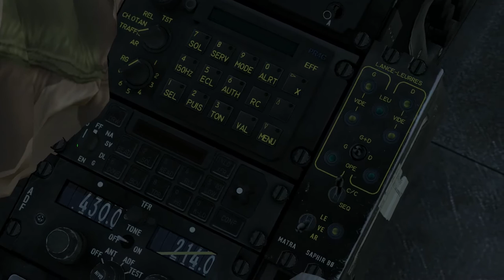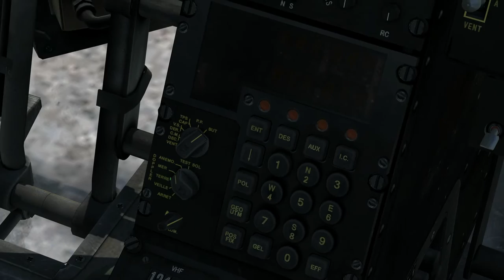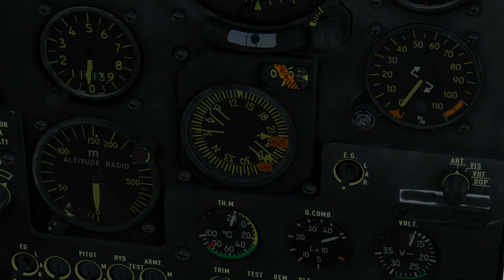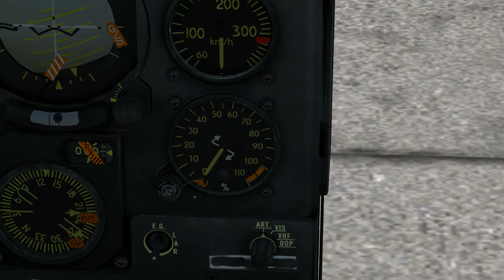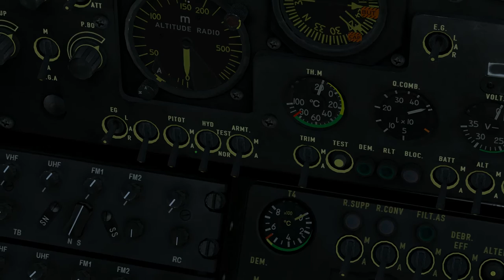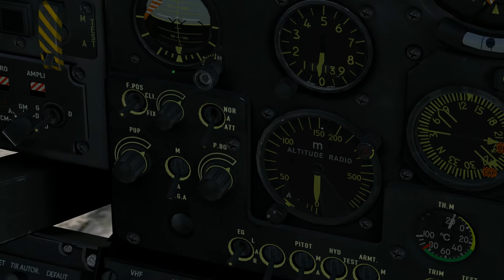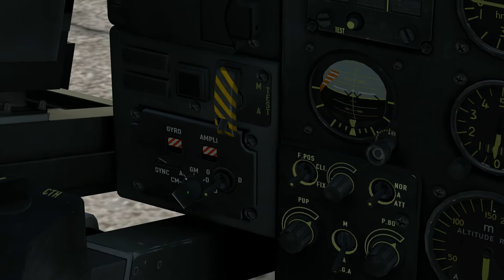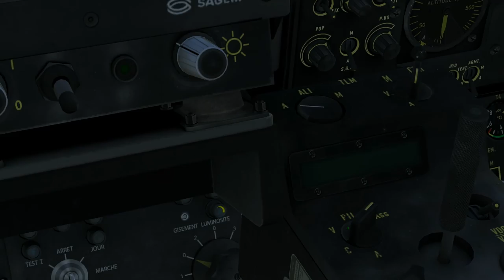Tutoriel - 2 : Tour cockpit [FR]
Dans ce tutoriel, on va faire un tour complet du cockpit.